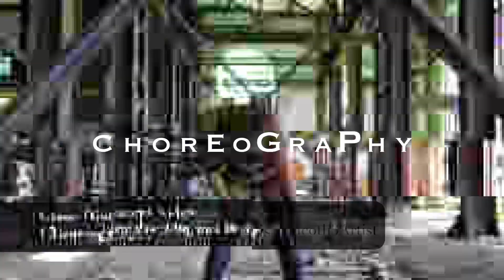DaJuan’s Dance/Model Reel 2024